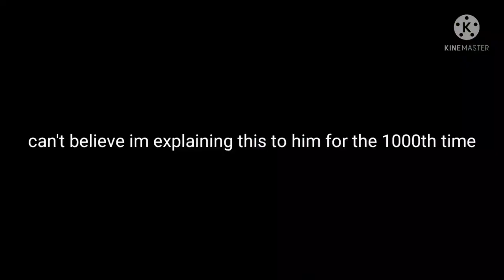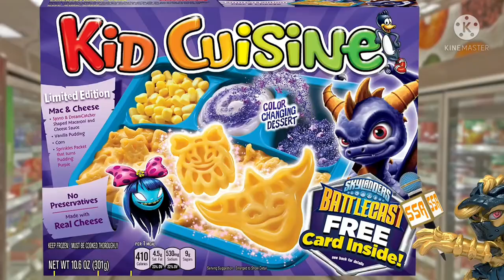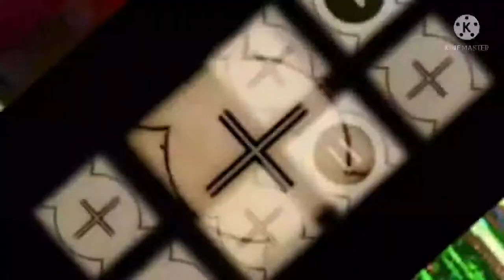[YTP] Dhar Mann Burns Minecraft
the thumbnail explains it

short vid, sorry if its abit boring i ran out of ideas

0:00 Dhar Mann YTP
2:26 News Report Filler
4:13 End Of Filler
4:23 Granny Short Film
5:55 End Of Video

Original Videos Is Owned By Fgteev, Skylander Boy And Girl, Dhar Mann